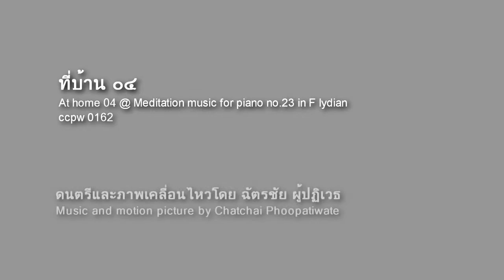0162 At home 04 @ Meditation music for piano no. 23 in F phrygian